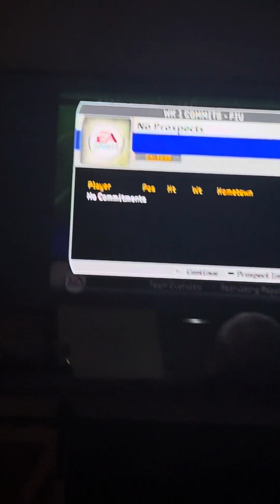Off-season Tasks, can we recruit anyone good?